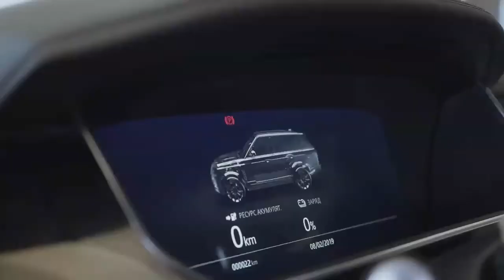What is Automotive e Learning? | Globibo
Let's understand the basics of automative e learning by Globibo team.
Being one of the world's largest economic sectors by revenue, the Automotive industry always opted for investing in the best training options for their staff to maximize ROI. Since it is one of the fastest-growing and evolving industries, most automotive professionals choose eLearning as the ideal option to standardize and accelerate learning programs.

The primary objective of our automotive eLearning training program is to:
- Create a one-stop solution for learning, training, assessment and evaluation
- Create self-paced training option for different learning groups
- Share industrial engineering & market best-practices
- Create an engaging learning journey for different stakeholders
- Reduce face-to-face training, logistic effort and cost
- Provide a flexible option of training for employees with tight work schedules.

E Learning for automative means Accelerate, Standardize and Audit-proof Learning Programs which includes train your team efficiently with e learning, collaborate with automative content development team, build on our existing automative curriculum, program customisation, e-learning infrastructure

To crystalise effective learning journeys, content and the overall eLearning design is developed by our team of local and global subject-matter experts, software engineers, animation experts, editors, and voice-over artists.